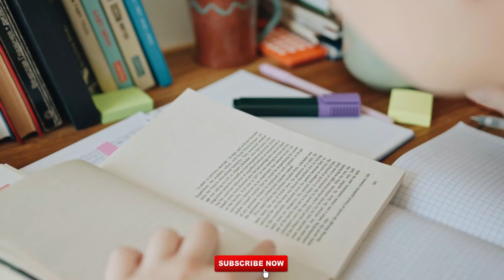METHODS OF ENHANCING CREATIVITY || DESIGN THINKING || MBA 1ST SEMISTER || AKTU || PART - 12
QUERIES SOLVED :-
Creativity
Creativity Process
Methods Of Enhancing Creativity
Design Thinking
MBA 1st Semister